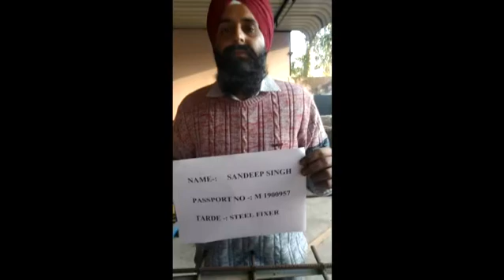4 SANDEEP SINGH M1900957 STEEL FIXER